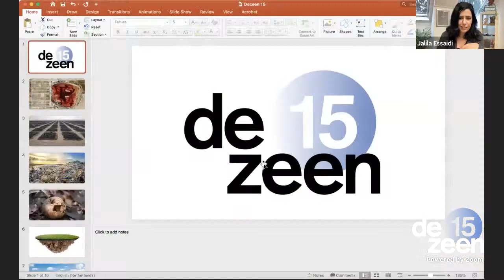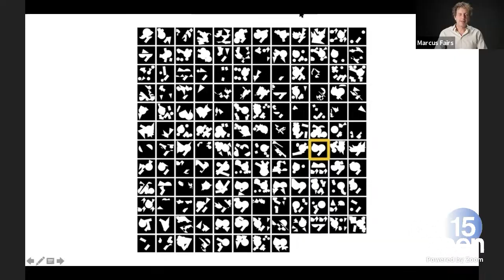Live interview with Jalila Essaïdi as part of Dezeen 15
Designer Jalila Essaïdi spoke to Dezeen live as part of the Dezeen 15 festival.

Dezeen 15 was a three-week digital festival celebrating Dezeen's 15th birthday. Each workday, a different creative presented a manifesto setting out an idea that could change the world over the next 15 years.